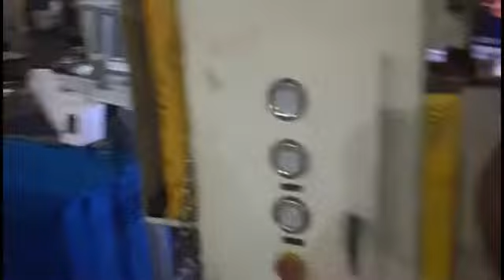Sheet Metal Stamping Process/Deep drawing progressive die/Sheet Metal Deep Drawing Parts/Stamping